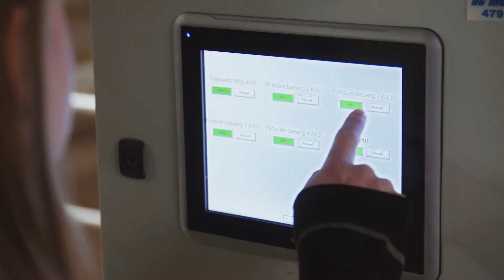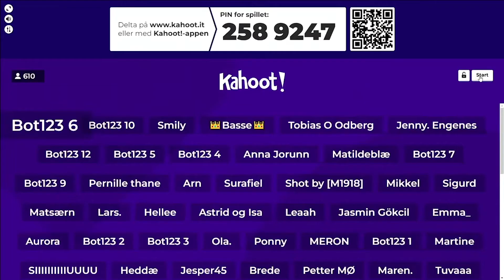Introduksjon Arena Innlandet - elev møter næringsliv